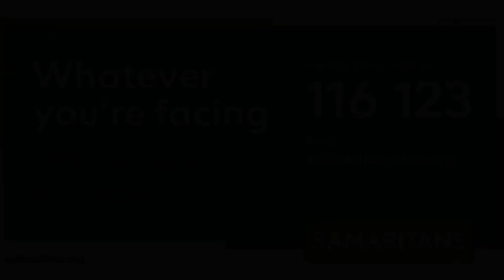To anyone struggling with Mental Health.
A lot of scripting and recording attempts went into this video, so I hope it's of good quality! Hopefully one of you can take something away from the what was said and can make good changes to improve your mental state. If not, feel free to share to someone that might or leave any suggestions on how I could improve :) As always, stay safe and take care of the people around you, including yourself!
(there are phone lines to call at the end of the video)